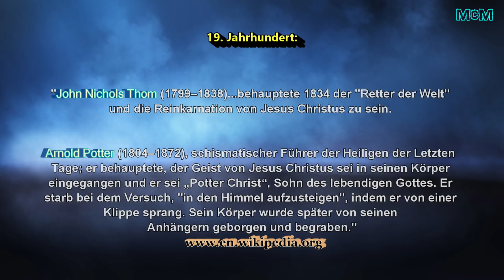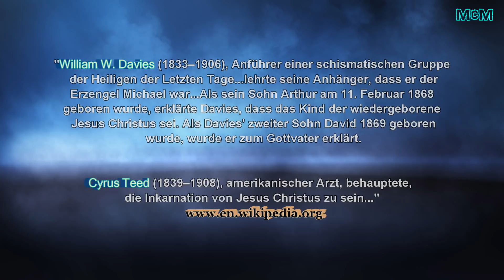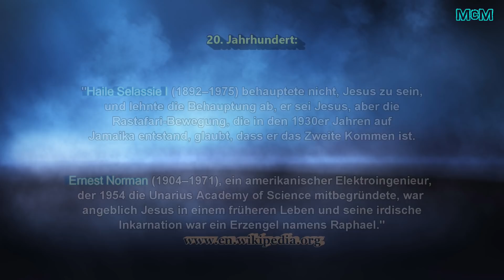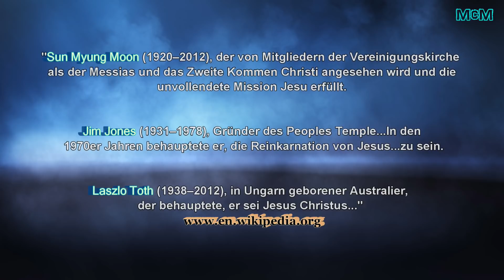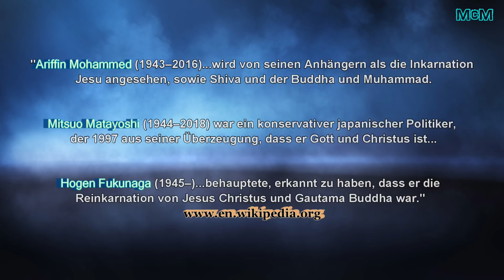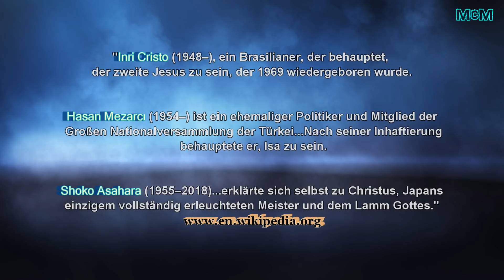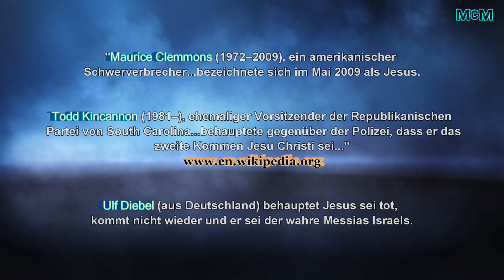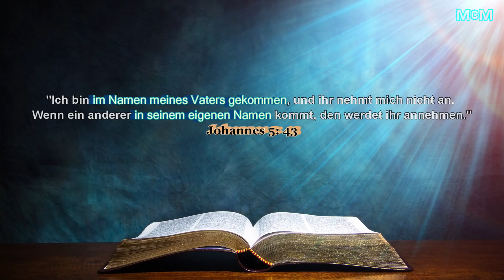25 falsche Messiasse, die sich für Jesus hielten!